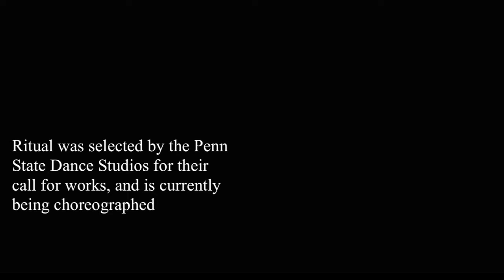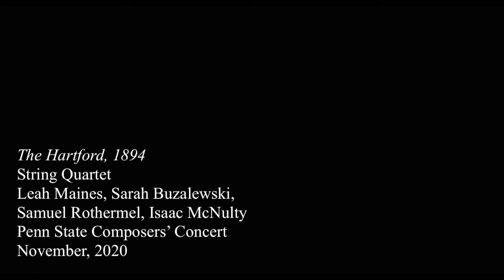Leah Mullen | Work Samples: 2019- 2020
Work samples from 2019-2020 originally compiled for the Penn State School of Music Spring 2021 Scholarship Competition.

Five for Five: 0:04-0:54
Drift: 0:55-1:56
Ritual: 1:57-5:54
Nightfall Meandering: 5:55- 7:02
The Hartford, 1894: 7:03-9:38